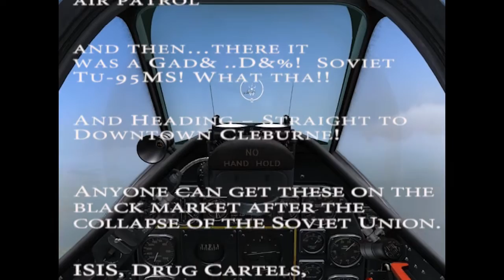Potential threat thwarted over Lake Pat Cleburne Saved from Disaster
I went flying my P-51D Mustang the other day on a routine civil air patrol looking for any trouble makers. And I found a Soviet made bomber over lake Pat Cleburne. No one told me about the air show, how was I to know?